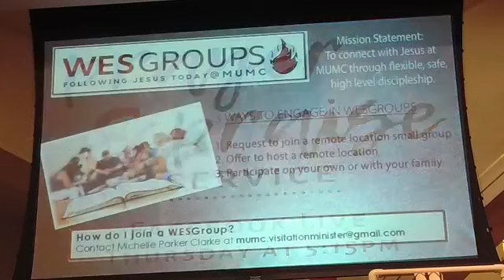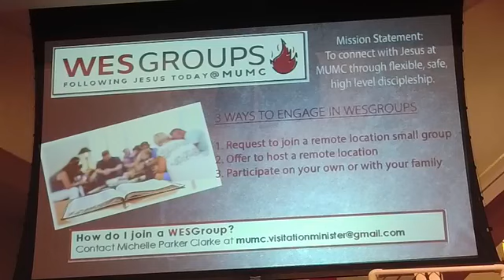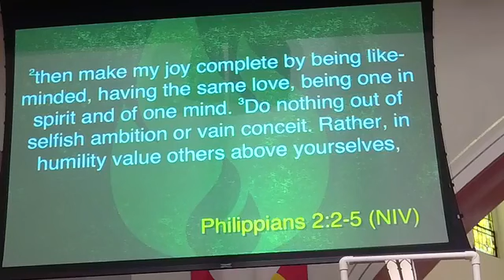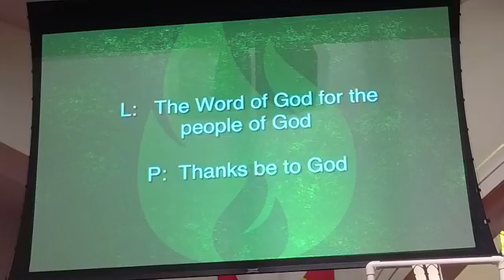October 25, 2020 Murphysboro UMC